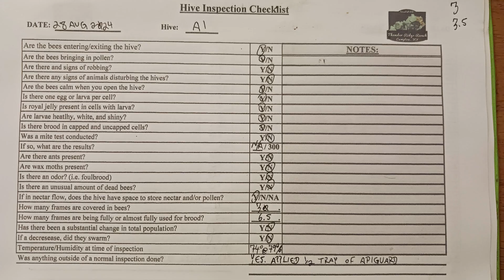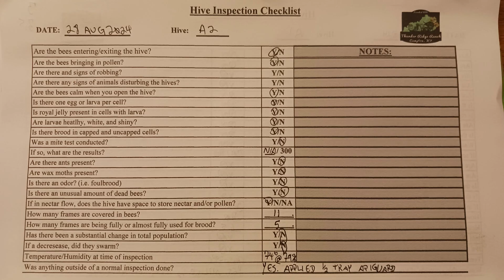Closing August With a Mite Treatment